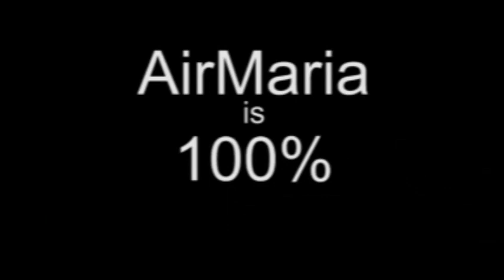Sep 29 - Homily: Angels in our Midst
On the feast day of the archangels Sts. Michael, Gabriel and Raphael, Fr. Joachim explains the role of angels, their real existence and the specific role of the archangels.
Ave Maria!
Mass: Sts. Michael, Gabriel and Raphael - Feast - Form: OF
Readings:
1st: dan 7:9-10, 13-14